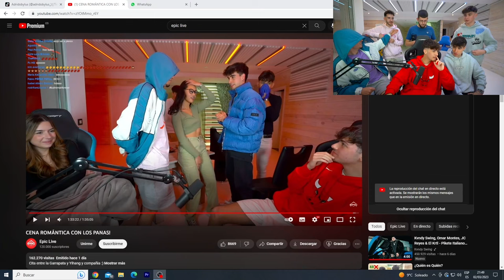Buitreman Reacciona al Beso de La Italiana... *SE ENFADA*